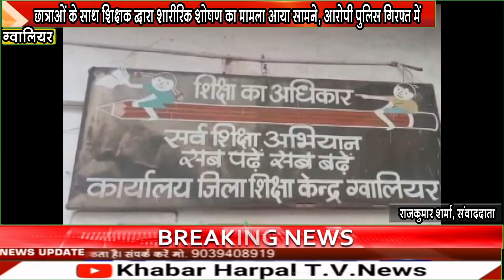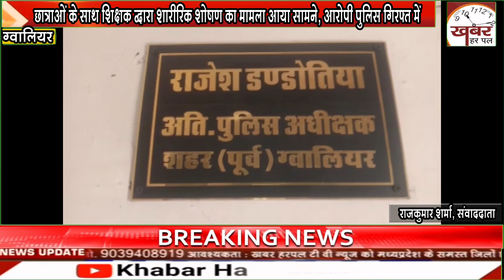छात्राओं के साथ शिक्षक द्वारा शारीरिक शोषण का मामला आया सामने, आरोपी पुलिस गिरफ्त में